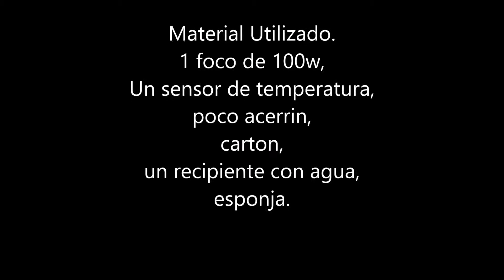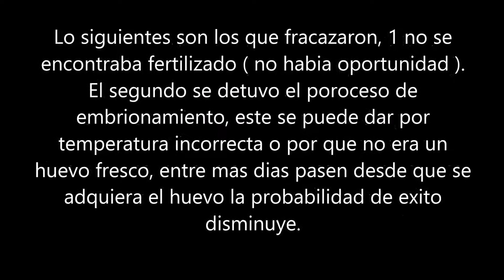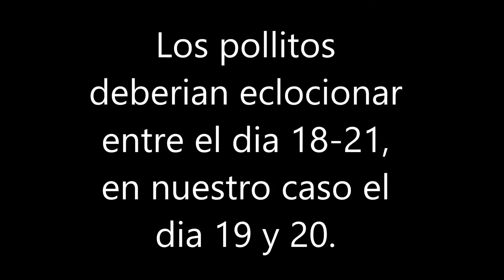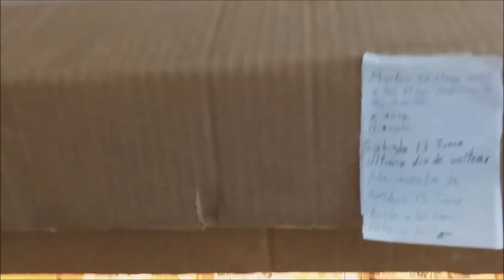Incubación de pollitos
Como incubar un pollito de manera casera.